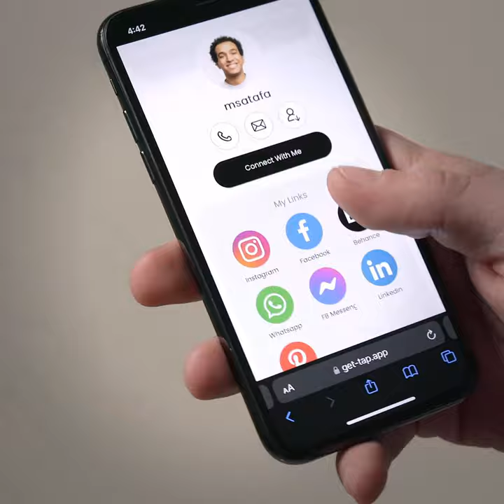Tap Pocket™ - World’s Most Advanced NFC Cardholder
Tap Pocket™ is the only cardholder you'll ever need, protecting your cards with RFID protection and sharing your info simultaneously.

We've supercharged the cardholder with our NFC technology, allowing you to share your information with others.

Pocket™ is made from the finest Egyptian genuine leather with handmade stitching and premium finishing.